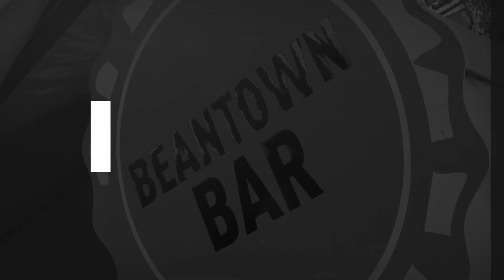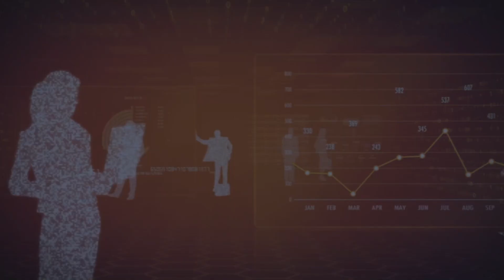Eblitz Final Version 1 - Home Page